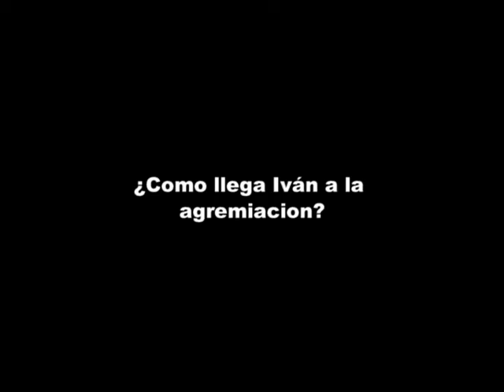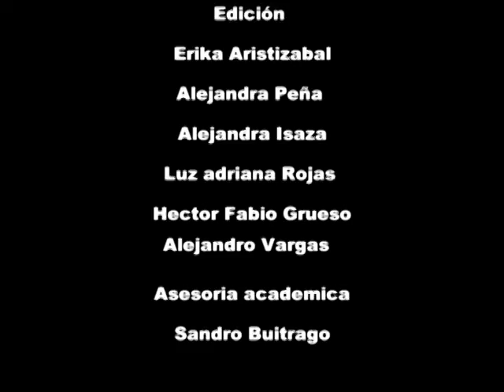UN FUERA DE LUGAR